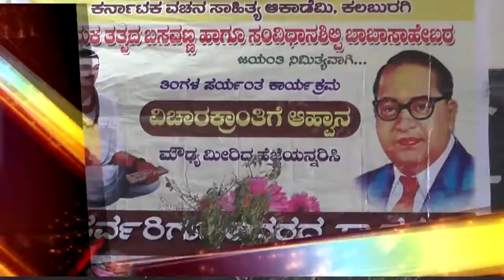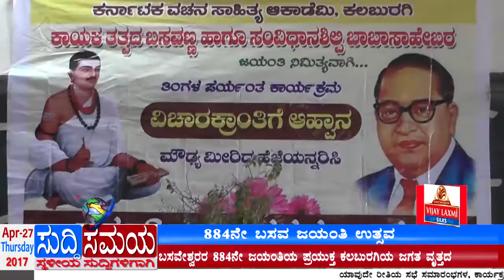SUDDI SAMAYA 27 APR 2017